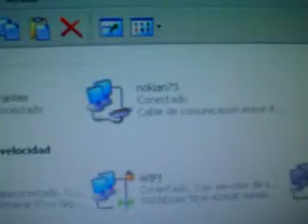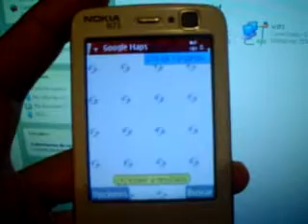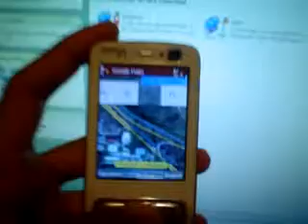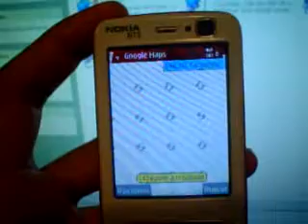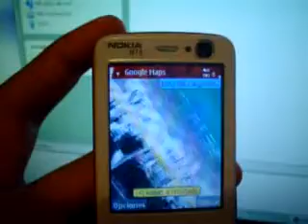Google Earth y Web utilizando Bluetooth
Este video es de mejor calidad mostrando como se ve abriendo una pagina de internet y el Google Earth en mi N73 porque el anterior que subí es de menor calidad. Todo esto utilizando el Gnubox instalado para poder compartir la conexión a internet de mi PC al N73 por medio de Bluetooth, es emular una WLAN, pero por blue. De nuevo localizo la Biblioteca central de la UAT.